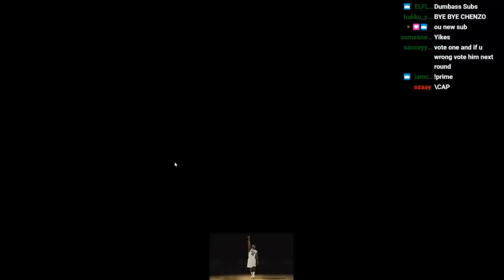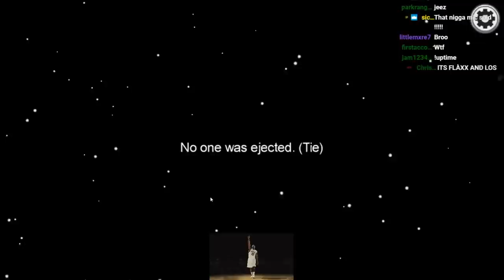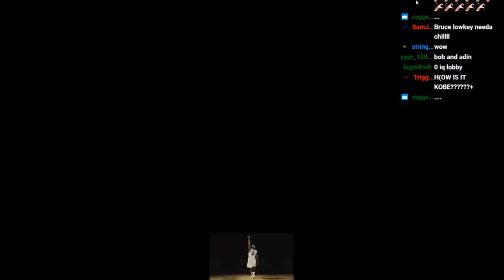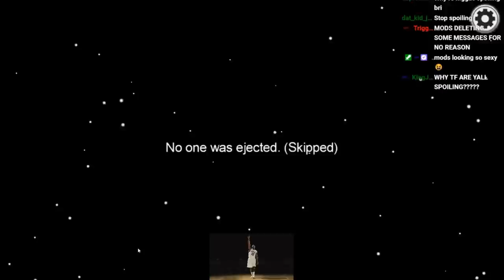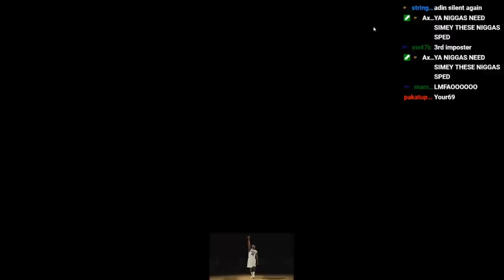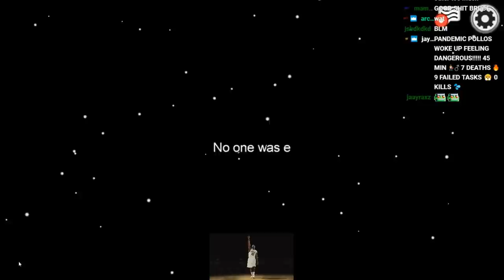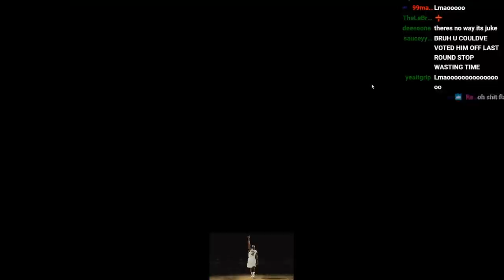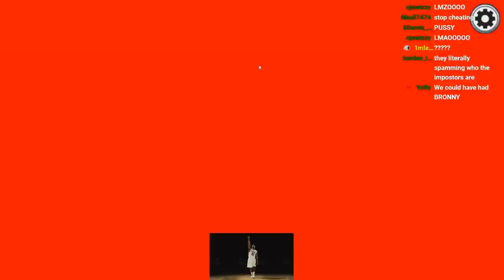YourRAGE Plays Among Us With Los Pollos, Bruce, Adin, Phantuums, & More